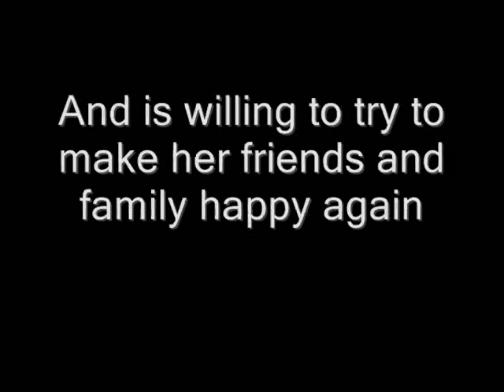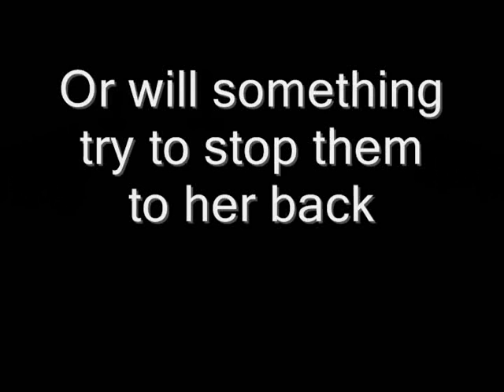Will Hanon Be saved Tralier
okay i got bored and since i made one before, i thought it sucked so out of boredom i re-made it
tell me wat you think about it, i think it came out better this time ^^

~DISCLAMER~
i don't own Naruto or anything , the create gos to it's owners